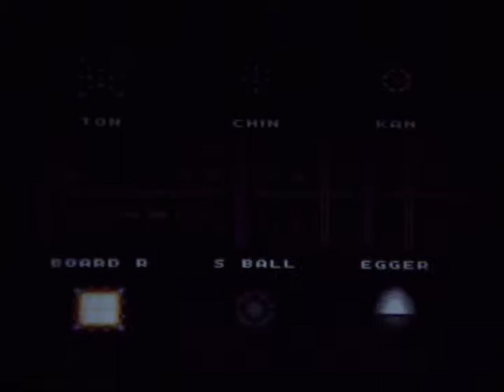HyperZone - Final Area (Hyper Zone)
Final Area: Hyper Zone